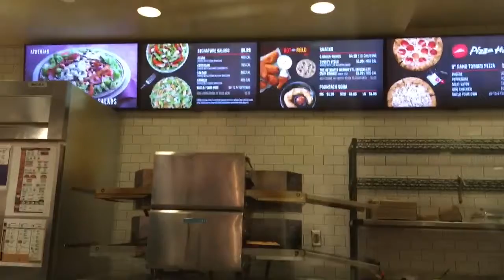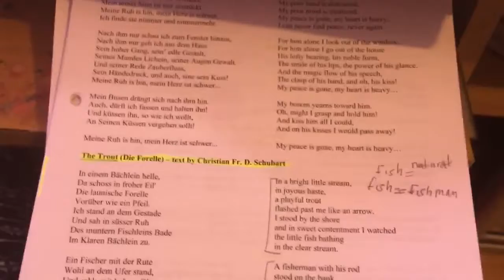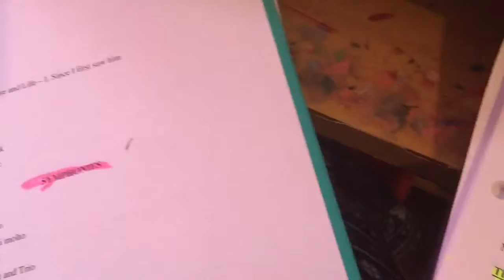2/24-25/18 no makeup for Auntie